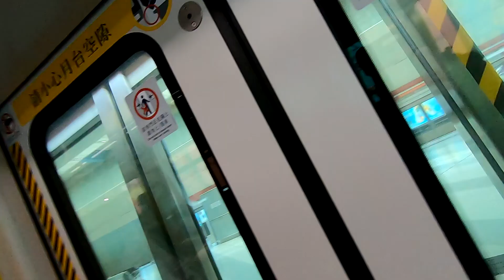鳳眼藍2022｜人多過花